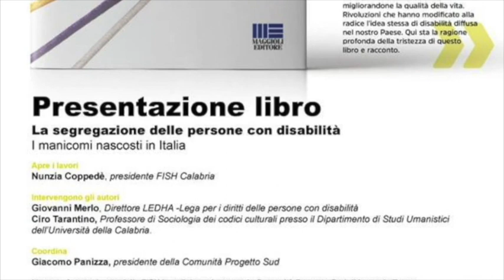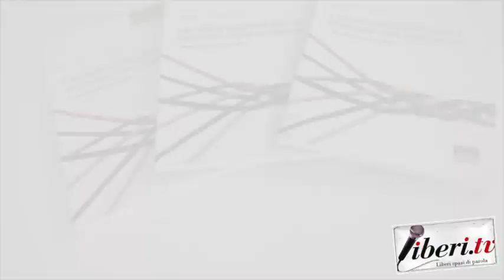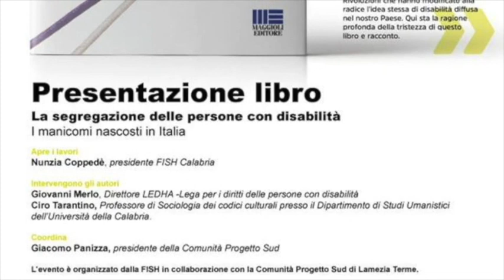La segregazione delle persone con disabilità - Intervista a Nunzia Coppedé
Registrazione effettuata da liberi.tv  il 16 ottobre 2018 a Lamezia Terme (Cz).

Presentazione del libro "La segregazione delle persone con disabilità" di Giovanni Merlo, a cura di Ciro Tarantino - Ed. Maggioli Editore

Intervista di Riccardo Cristiano a Nunzia Coppedè, Presidente di FISH Calabria Onlus